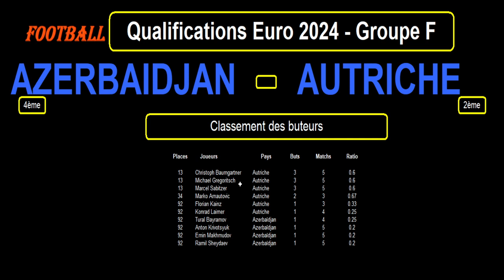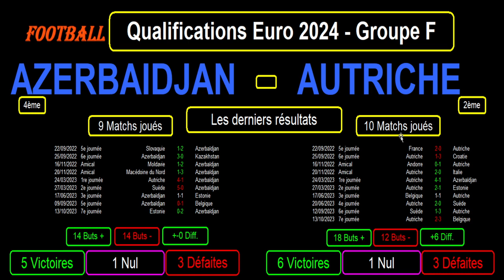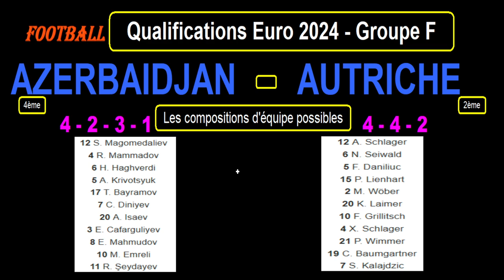AZERBAIDJAN - AUTRICHE : qualifications Euro 2024 Groupe F - Football - 8ème journée - 16/10/2023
Je vous présente le match de football de qualification pour l'Euro 2024, 8ème journée du Groupe F, le 16/10/2023 : Azerbaidjan contre Autriche.

L'Azerbaidjan est 4ème du groupe F avec 4 points tandis que l'Autriche est 2ème du groupe F avec 13 points.

Je reviens sur le classement, les résultats et les statistiques des 2 équipes dans le groupe F, les meilleurs buteurs des 2 équipes pendant ces qualification pour l'Euro 2024, les derniers résultats toutes compétitions confondues pour les 2 équipes avec les statistiques et je termine par les compos d'équipes probables et les tactiques éventuelles.